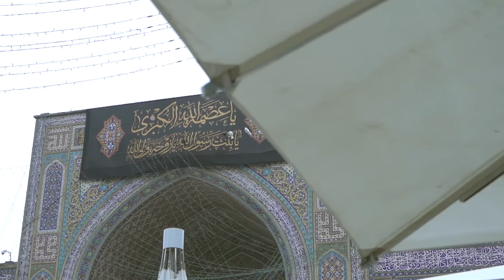نماهنگ دردت به جونم ای مادر جوونم